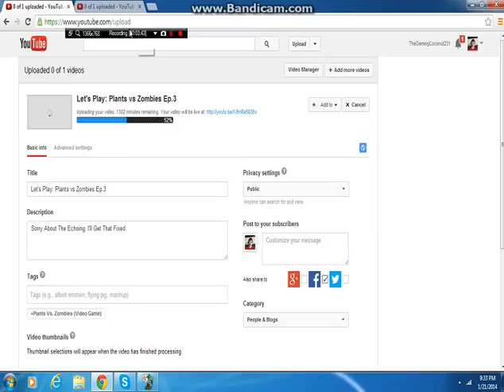Let's Play: Plants vs Zombies Ep.10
A Lot Of Money!